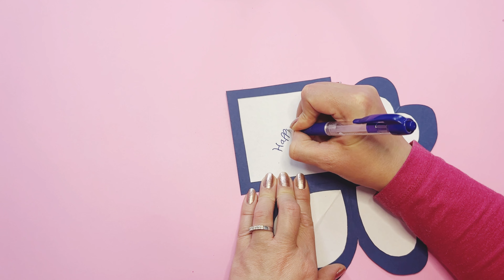Greeting card for valentine's day DIY how to make an easy greeting card heart shape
this tutorial is about how to make an easy greeting card that is a great paper craft idea for valentines day, birthday, mothers day and any other occasion. This hand made greeting card in heart shape is very easy to make and you can make it yourself at home.
heart
gift ideas
craft ideas
valentine
handmade
greeting card
happy birthday card
handmade card